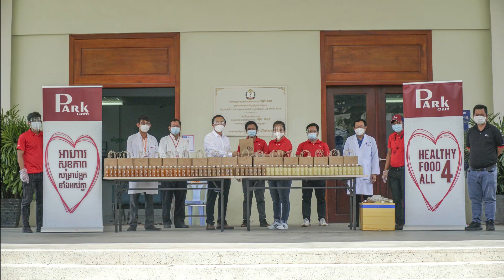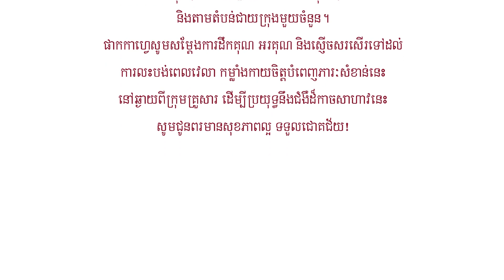ផាកកាហ្វេ៖ នៅតែបន្តយុទ្ធនាការឧបត្ថម្ភ HEALTHY FOOD 4All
ParkCafe សូមចូលរួមលើកទឹកចិត្តនិងតមស្នងដល់ការខិតខំរបស់ក្រុមគ្រូពេទ្យ ក្រុមការងារសុខាភិបាល នឹងកងកំលាំងជួរមុខដែលបានកំពុងជាប់ដៃប្រយុទ្ធនឹងជំងឺ Covid-19
ParkCafe សូមសំដែងការដឹងគុណ សូមអរគុណ និងស្ញើចសរសើរទៅដល់ក្រុមគ្រូពេទ្យ ក្រុមការងារជួរមុខប្រយុទ្ធនឹងជម្ងឺកូវីដ១៩យ៉ាងខ្លាំង ដែលពួកគាត់តែងតែខិតខំអស់ពីកំលាំងកាយចិត្ត បំពេញភារៈកិច្ចដ៏សំខាន់នេះ
សូមជូនពរមានសុខភាពល្អគ្រប់ៗគ្នា។
ដោយការស្រលាញ់ នឹងគោរពពីក្រុមការងារបុគ្គលិក ParkCafe ទាំងអស់ ។
សូមអនុវត្តតាមវិធានសុខាភិបាលអោយបានម៉ត់ចត់ និងបន្តចូលរួមជាមួយវិធានការ «៣ការពារ ៣កុំ» ឱ្យបានម៉ឺងម៉ាត់ជាទីបំផុត៕